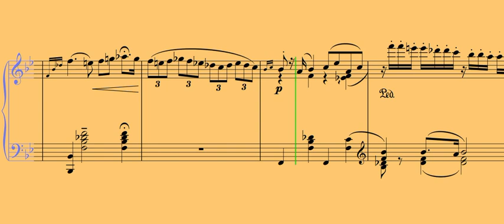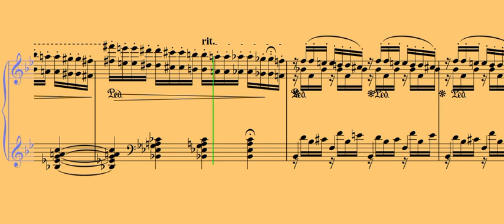Franz Liszt Rhapsodie Hongroise N°3 mp4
Edition 2021